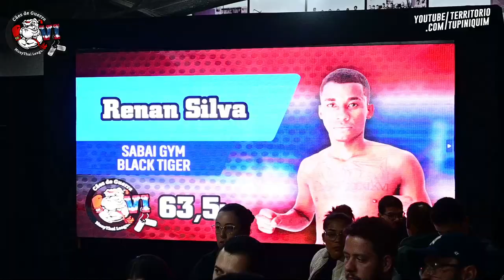Renan Silva vs Adriano Galego - Cães de Guerra 6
Em combate de MuayThai profissional até 63,5kg, Renan Silva venceu Adriano Galego por desclassificação.